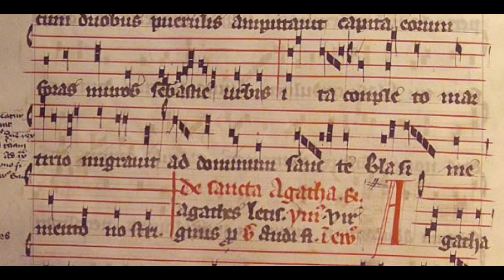Oratio Sancti Blasii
Trois Antiennes pour la fête de Saint Blaise.
«Pendant qu'on le tourmentait par des discours et toute sorte de coups et tortures, le Préfet ordonne enfin la sentence capitale. Mais le glorieux soldat du Christ épancha d'abord vers le Seigneur ces prières tant efficaces : "Tous ceux qui se trouveront dans toute sorte de dangers ou infirmités, et invoqueront avec foi le nom de ton serviteur Blaise, o Seigneur notre Dieu, accueille favorablement leurs prières, et offre leur ton secours habituel, pour qu'ils puissent échapper avec joie à toute situation difficile." Ayant fait cette prière, on entendit une voix du Ciel disant : "J'accomplirai toutes tes demandes, Blaise, athlète bien aimé".
Aussitôt, le bourreau le mena hors du prétoire avec deux jeunes enfants, et leur trancha la tête hors les murs de la ville de Sébaste. Ayant ainsi accompli son martyre, il migra vers le Seigneur. Saint Blaise, souviens-toi de nous !»